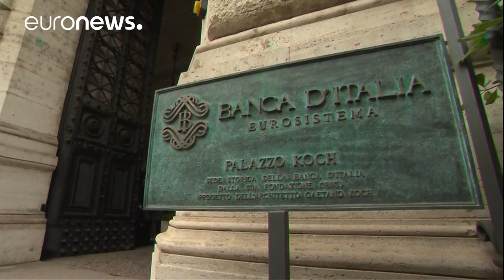İtalya'daki belirsizlik para piyasalarını tedirgin ediyor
İtalya'daki siyasi belirsizliğin para piyasalarında yarattığı tedirginlik sürüyor …